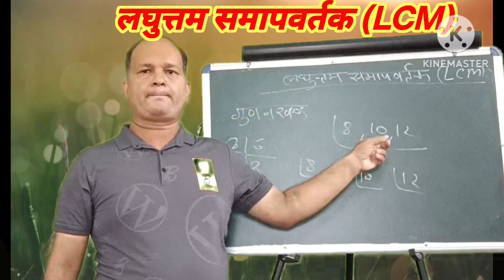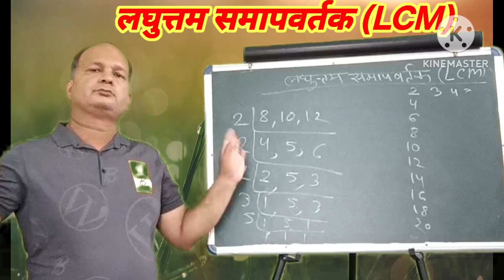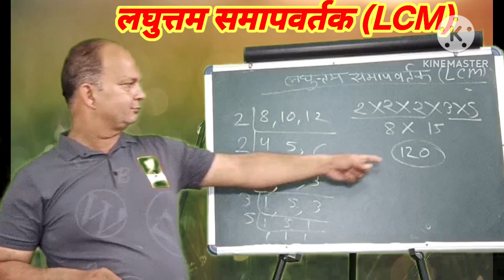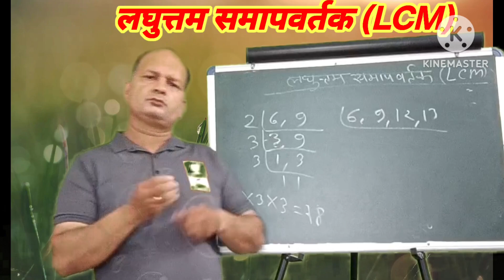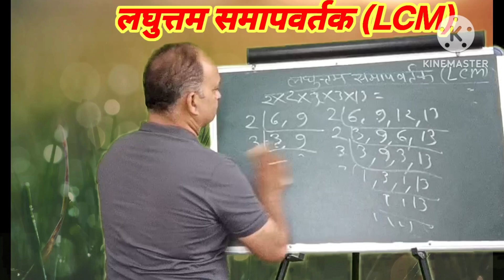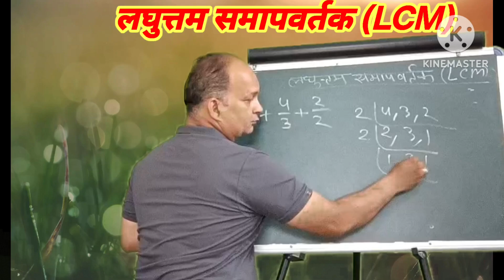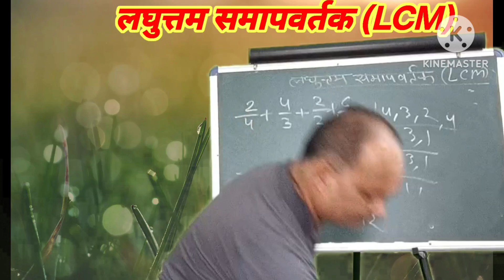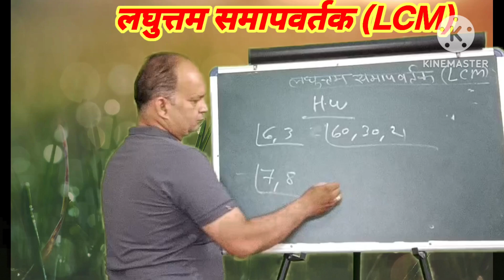Hindi india sign language 581( least common multiple)